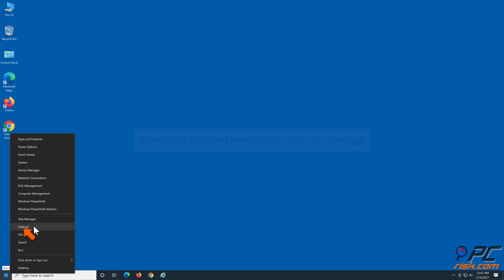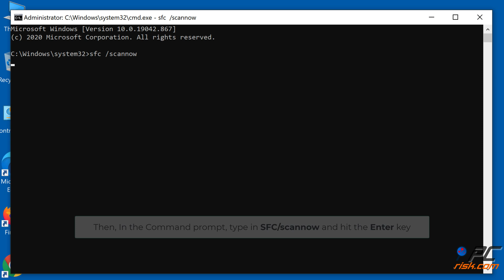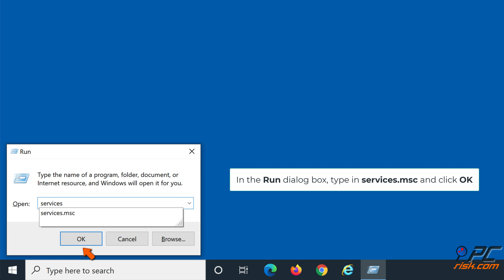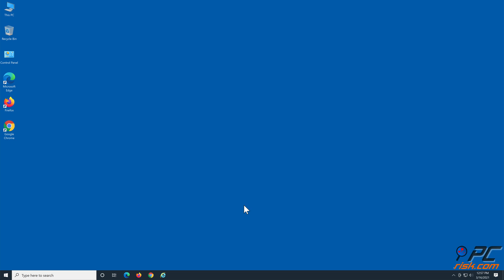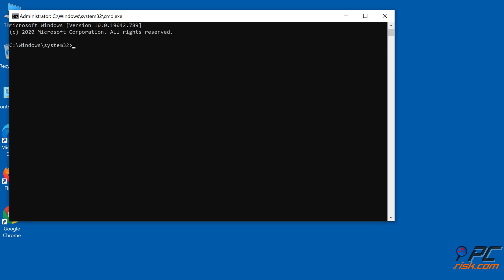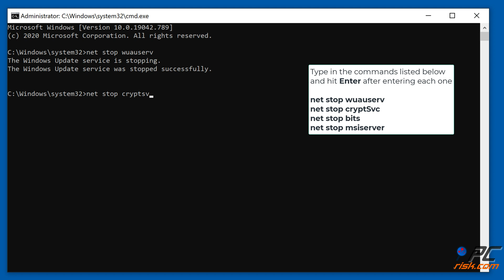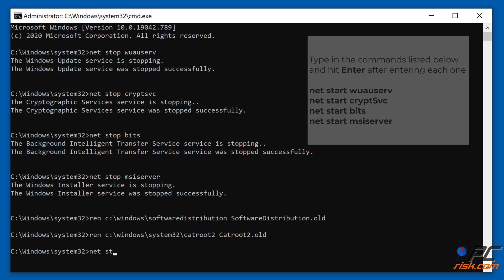How to Fix Windows 10 Update Error 0x80080008?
Video showing how to Fix Windows 10 Update Error 0x80080008.